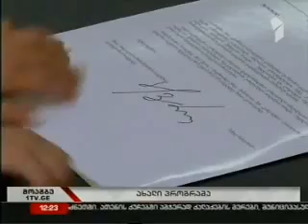მინისტრის შეხვედრა მშობლებთან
ჯანდაცვის მინისტრმა სმენადაქვეითებული ბავშვების მშობლებს ძვირადღირებული ოპერაციების დაფინანსების საგარანტიო წერილები გადასცა